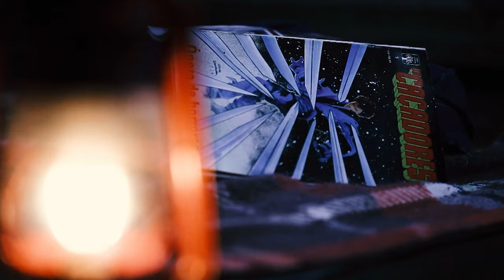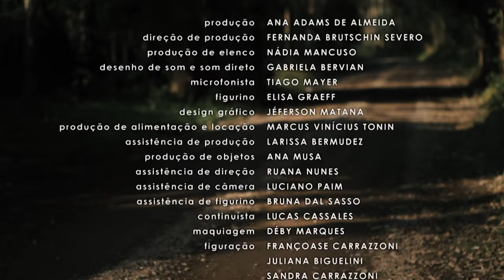Lá Longe - Histórias Curtas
Julinho, 11 anos, foi criado pela mãe, sem conhecer o pai. Até que um dia ele decide ir atrás deste segredo com a ajuda de Rodrigo, seu melhor amigo. Uma jornada de aventura e revelações que levam Julinho pela estrada até onde termina a infância.

Filme premiado como Melhor Filme Teen no 10º FICI - Festival Internacional de Cinema Infantil e 5º Prêmio Brasil de Cinema Infantil (Brasília, 2012). O curta-metragem foi realizado pelo 11º Prêmio Histórias Curtas da RBS TV, também exibido pelo Canal Brasil.

Ficha Técnica:

Elenco

Denis Carrazzoni (Julinho)
Luca Oricchio (Rodrigo)
Felipe Mônaco (João)
Patrícia Soso (Tia Marisa)
Janaina Kremer (Mãe)
Henrique Ody Schneider (Fernando)
Pedro Macchi (Tiago)

Equipe

Direção - Juliano Carpeggiani
Roteiro - Moisés Westphalen
Produção - Ana Adams de Almeida
Direção de produção - Fernanda Brutschin Severo
Produção executiva - Daniella Menegotto
Direção de fotografia - Alesi Ditadi
Direção de arte - Sheila Marafon
Assistência de direção - Ruana Nunes
Montagem e finalização - Rafael Coelho
Música original - Ricardo Mabília e Rodrigo Marcon (Sona Produtora)
Som direto e desenho de som - Gabriela Bervian
Microfonista - Tiago Mayer
Assistência de produção - Larissa Bermudez
Figurino - Elisa Graeff
Maquiagem - Déby Marques
Produção de objetos - Ana Musa
Assistência de câmera - Luciano Paim
Assistência de figurino - Bruna Dal Sasso
Continuista - Lucas Cassales
Design gráfico/créditos - Jéferson Matana
Produção de locação e alimentação - Marcus Tonin
Figuração - Françoise Carrazzoni, Juliana Biguelini, Sandra Carrazzoni, Samir Jantsch e Bianca Machado
Produção de set - Emerson Figueiredo
Eletricista chefe - Jo Fontana
Assistência técnica - Deivis Horbach
Foto still - Tiago Coelho
Equipamento de luz - Wilton Wisconsin
Transporte - Marcus Accorsi, Moacir Sauer, Paulo Silveira, Rogério Lopes, Ronaldo Santana, Sônia Regina Américo, Sílvio Costa
Produtora: Alecrim Produções Culturais

RBS TV
Realização - 11º Prêmio Histórias Curtas
Coordenação de produção - Leonice Sordi
Gerência de programação - Alice Urbim
Direção geral - Gilberto Perin

Apoio - Secretaria Municipal de Educação de Ivoti

Locações
Núcleo das Casas Enxaimel, Ponte do Imperados e Buraco do Diabo (Ivoti/RS)
Estação Férrea (Bento Gonçalves/RS)

Porto Alegre, Inverno de 2011.